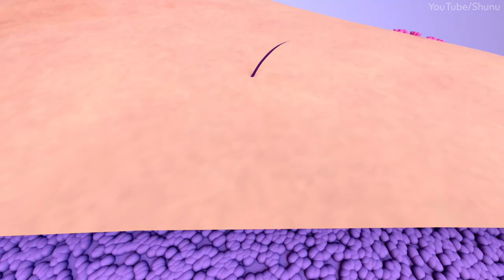How To Get Glowing Skin Easily ? | Shocking RESULT 😱 | Skincare & Tips